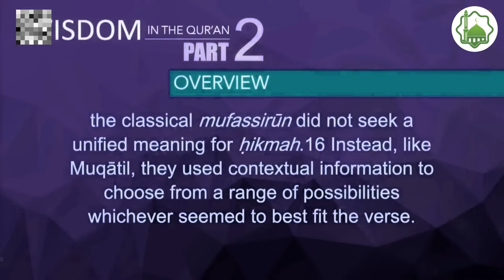হিকমা ইন দ্যা কুরআন।নোমান আলী খান।সুন্নত কাকে বলে।সবাই জানুন,শুনুম,বুঝুন ও শিখুন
আমরা এখন প্রজ্ঞার সংজ্ঞা দিয়ে শুরু করবো শুরুর দিকে তাহলে বলতে পারেন শুরুর দিকে মুসলিমদের কখনো হয়তো বলতে দেখবেন না হিকমা শব্দের মানে তারা স্বাভাবিকভাবেই বুঝতো তিনি 150 খ্রিষ্টাব্দ বা 767 হিজরী সালে মারা যান প্রথম শতাব্দীর একটু পরেই আব্দুর রাজ্জাক আসান আলী মৃত্যু 211 সালে হিকমা শব্দের অর্থ কি তা একদম শুরুতে না বরং একটু পরেই শুরু হয়েছিল অন্তত সে তার লিখিত রূপ তার চারটি মত ছিল আপনাদের অনুবাদ করে দেবো আমি তিনি বলছেন কোন কিছু বোঝার সক্ষমতা কোন কিছু শেখার আর জানার সক্ষমতা গুলো হিকমা সহজ ভাষায় যদি বলতে যাই তবে কোন কিছু নিয়ে চিন্তা ভাবনা আর বোঝার সক্ষমতাই হলো হিকমা আপনার মস্তিষ্কের ব্যবহার করা কমনসেন্স অনুশীলন আদর্শিক অনুশীলন যেমন নবীর অভ্যাস নবীজির আচরণ তার ধরন সাল্লাল্লাহু আলাই সাল্লাম তার ইবাদত যেভাবে ধৌত করতেন ইত্যাদি সবকিছুকেই সুন্নাহ হিসেবে ধরা যায় ঠিক ইসলামের প্রাথমিক বছরগুলোতে প্রথম শতাব্দী গুলোতে সুন্নাহ শব্দের তিনটি অর্থ ছিল এটির তিনটি বুঝ ছিল আর আপনারা সেগুলোর একটি সাথে পরিচিত একটি হলো নবীজি সাল্লাল্লাহু আলাই সালাম এর আমল একটি অর্থ খোদ ইসলাম এসব নিয়ম নীতি বরং পুরো দিনটিকেই আসলে সুন্নাহ হিসেবে বোঝা হতো আইন বোঝাতে হবে বুজ অনুযায়ী সুন্নাহর সমার্থক শব্দ হলো আইন তাই যখন মানুষজন আছে মনে করুন প্রথম শতাব্দীতে কেউ যদি জিজ্ঞেস করে এই যে আপনি

all islamic video here.islamic video 2023'new islamic lecture .motivational video 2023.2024.new video islamic.nouman ali khan video.how you can fell happy .